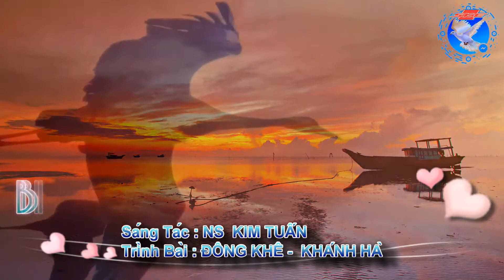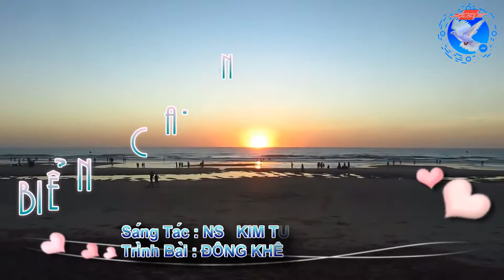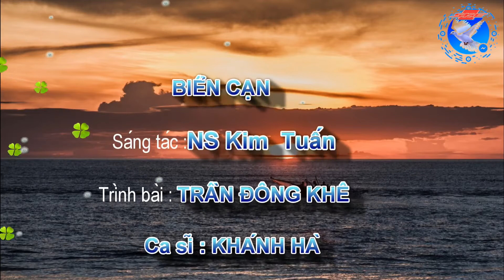BIỂN CẠN - Đông Khê - Khánh Hà st kim Tuấn 2017